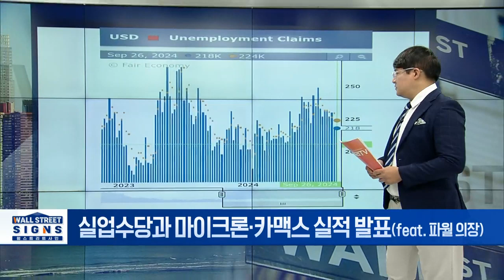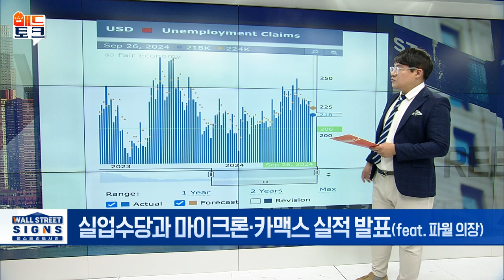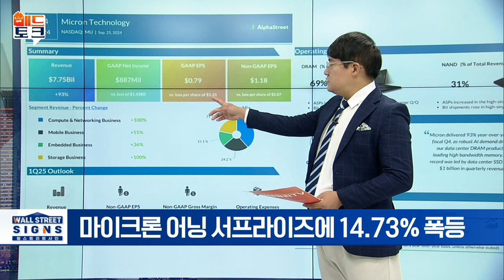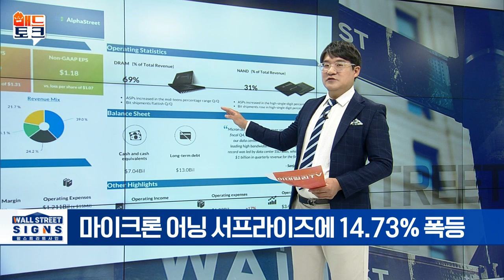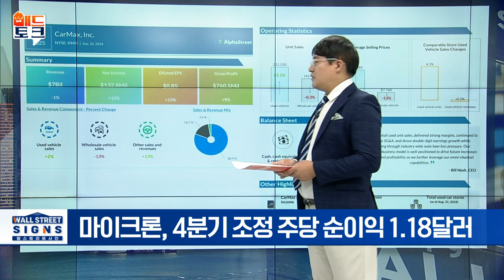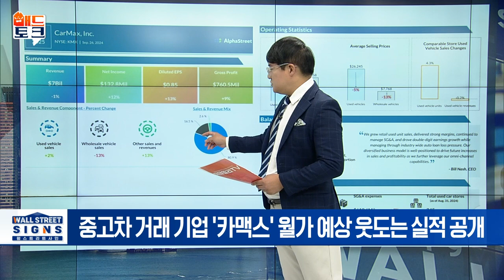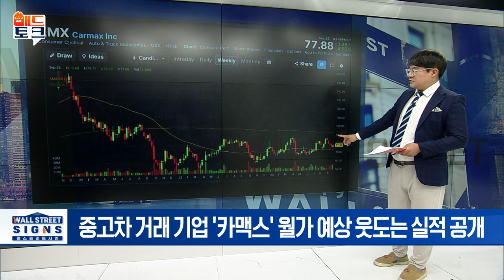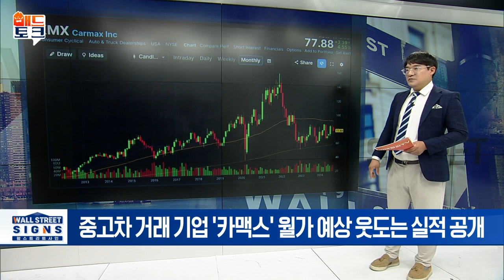🚀[출근길 경제] 마이크론 14.8% 급등! 실적 어마어마합니다 | Market Signal (20240927)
▶ 실업수당과 마이크론·카맥스 실적 발표(feat. 파월 의장)
- 美 실업수당 신규청구 21.8만건... 4개월 만에 최저
- 마이크론 어닝 서프라이즈에 14.73% 폭등
- 중고차 거래 기업 '카맥스' 월가 예상 웃도는 실적 공개
- 파월 의장 '美 국채시장 콘퍼런스' 사전 녹화 개막사 공개